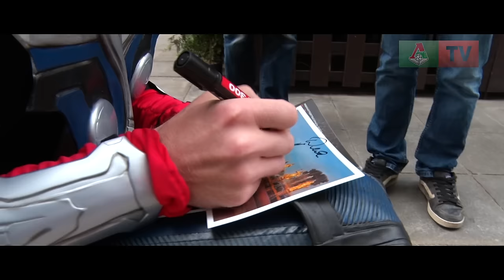Найти Тора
В понедельник «Локомотив» приготовил для своих болельщиков небольшой квест. «Локо-ТВ» показывает, как это было.